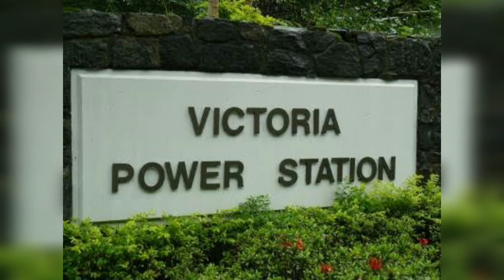Victoria Dam, srilanka Stunning View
The Victoria Dam was constructed under the Accelerated Mahaweli Development Programme (AMDP). The project had been in planning for 30 years but was accelerated in 1977 to address economic difficulties within the country. The plan is designed to irrigate 365,000 ha (901,935 acres) of land and provide 600 MW of electricity. The Victoria Dam was originally proposed in 1964 after studies were completed by Canada's Huntings Technical Services and a team from the United Nations Development Program—Food and Agriculture Organization (UNDP-FAO).[1]Construction of the dam was inaugurated on 14 August 1978, by the then-President Jayewardene with implementation of the main structures beginning in 1980. Its completion was marked by a ceremony on 12 April 1985. Construction of the dam and tunnel was completed by the British Joint Venture of Balfour Beatty and Edmund Nuttall, while Costain Group carried out the construction of the power station.[2] The consultant engineers on the project was Sir Alexander Gibb & Partners.[3] The dam resettled about 30,000 people — four times the estimate.

.Opened: 14 April 1985

Catchment area: 1,869 km²

Spillway capacity: 8,200 m3/s (289,580 cu ft/s)

Installed capacity: 210 MW

Capacity factor: 42.4%

Active capacity: 689,000,000 m3 (2.43×1010 cu ft)